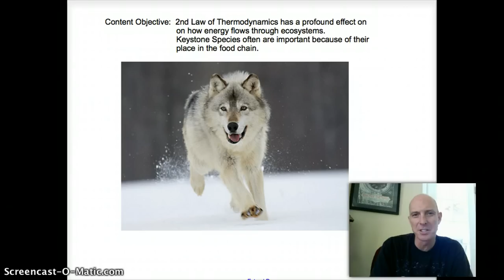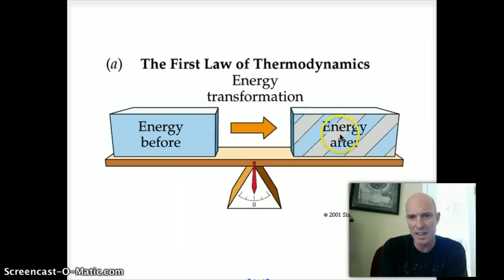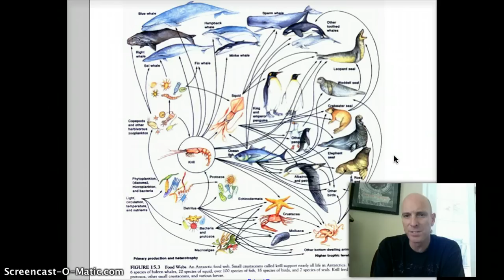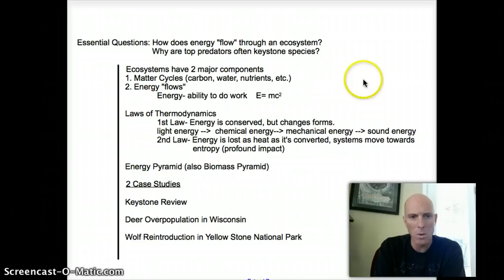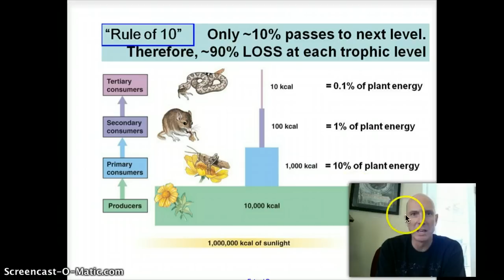Energy Flows Through an Ecosystem (Part I)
Lecture on how energy flows through an ecosystem.